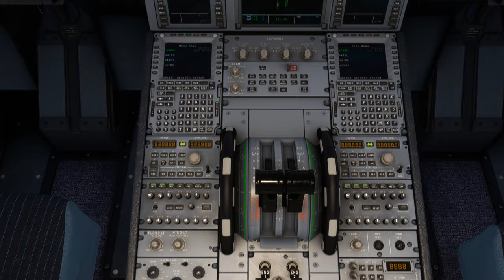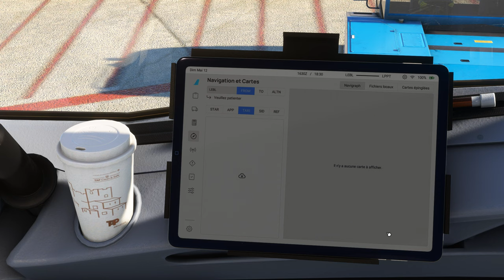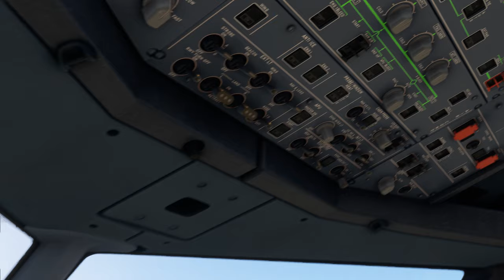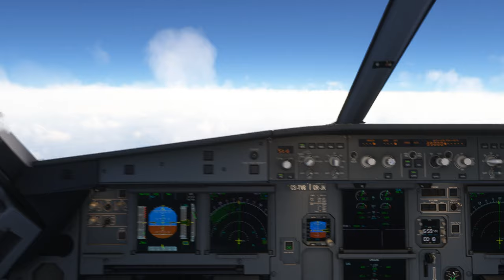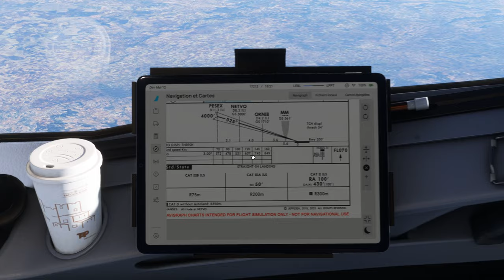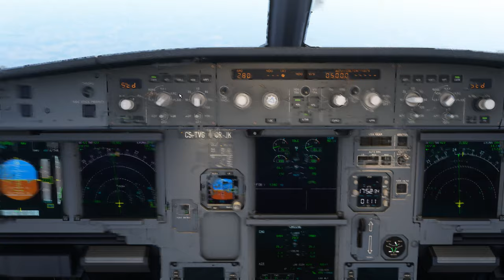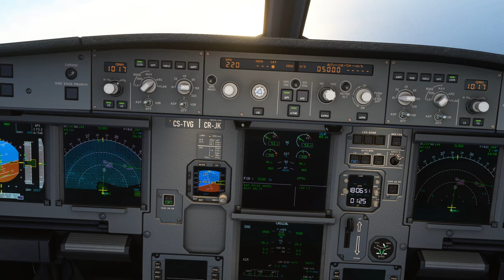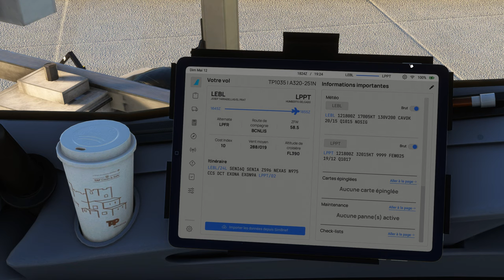Vol AIR PORTUGAL avec météo réelle et trafic entre Barcelone El Prat et Lisbonne LEBL LPPT A320 NEO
Vol AIR PORTUGAL avec météo réelle et trafic entre Barcelone El Prat et Lisbonne LEBL LPPT
DX12
00:00 Préparation de l'avion
10:00 Push Back et Taxi
20:00 Décollage et Montée au FL 390
43:00 Palier au FL 390
1:26:00 Descente jusque 4000 Ft
1:49:00 Approche et Atterrissage